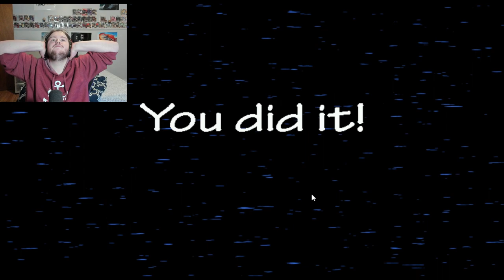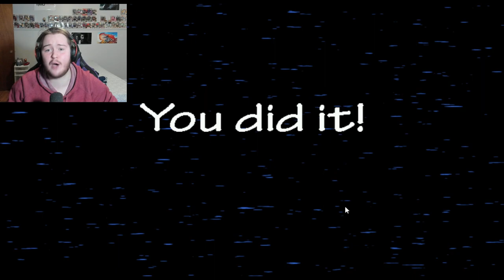SITTING ACROSS FROM MY WORST NIGHTMARES | Animatronic Salvage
we out here sitting down face to face with some scary animatronics.